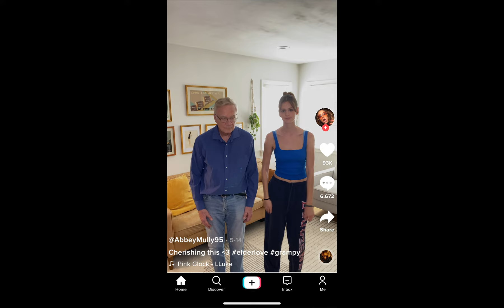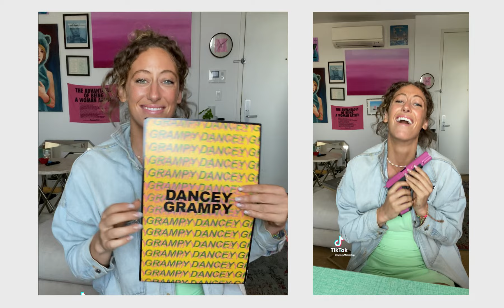HELP, I'M SMILING! (an original short film)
After captivating the nation with a viral dance-challenge, a millennial daughter takes advantage of her aging father to seek internet stardom.

Writer/Director: Marcus Fahey
Executive Producers: Luke Lotardo, Binit Shrestha, Marcus Fahey
Cinematography: Harrison Kraft
Production Design: Cooper Shapiro
Art and Props: Deana Biagi
1st AD: Luke Lotardo
2nd AD: Johan Stavsjö
Makeup Dept: Addison Thompson
Sound: James Levine
Editor: Sean Ellam
Gaffer: Daniel Rinaldi
First AC: Tom Hagan
Dance Choreography: Caroline Potter-Shriver
Post Prod Sound Mix: Ryan Schumer
Incidental Music: LLuke and Kyle Williams
PA's: Morgan Coyle-Howard, Jimmy Sikora, Abigail Holland

Producers: Jimmy Sikora, Brian Brennan, Michelle Madrazo, Kyle Spiegel, Eric Pubins, Steven Pubins, Rachael Morris, Ana Sofia Ozimkiewicz, Connor McFadden, Tim Cianfano

Viral Videos by: Ena Da, Matt Tighe, Caroline Potter Shriver, Addison Thompson, Perry Ladouceur, Kristyn Hanner, Johan Stavsjö, Melissa McIntosh, Morgan Coyle-Howard, Pietra Ibrišimović, Davis Browne, Ben Strate, Colby McGlynn, Paul Cesari, Colin Henderson